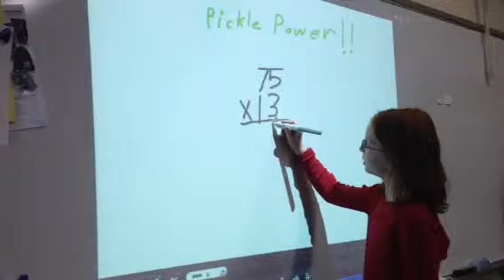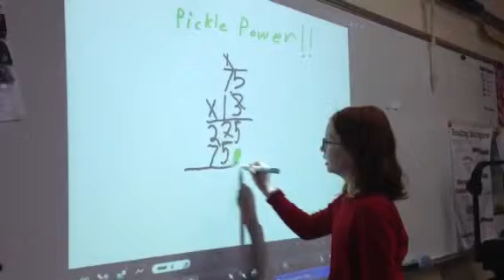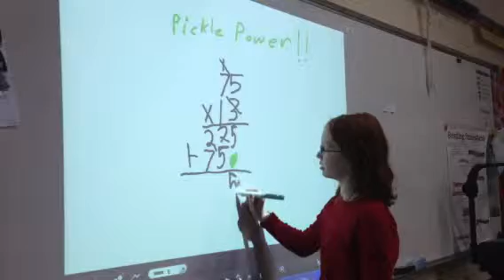Pickle Pow er!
Students demonstrating double digit by double digit multiplication.